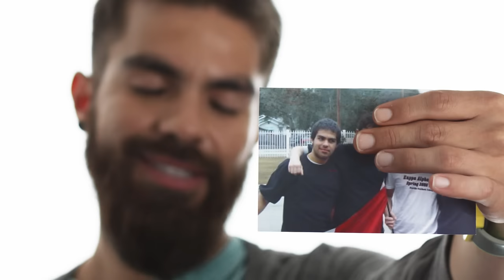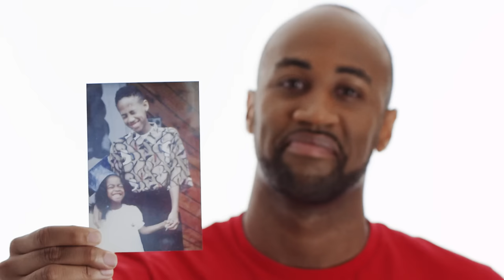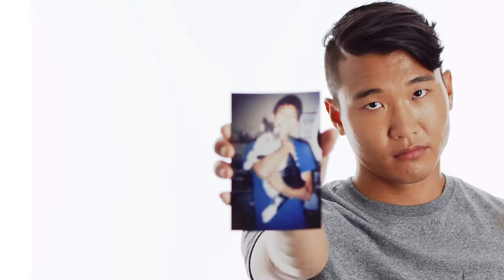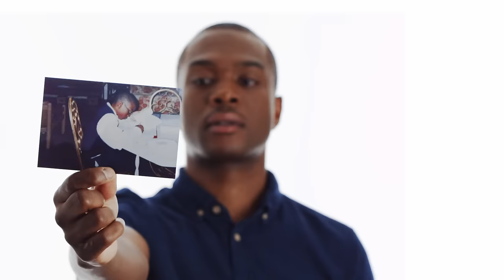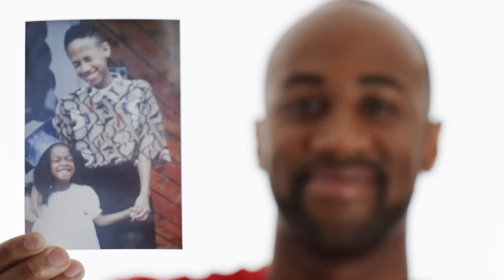When Did You Realize Your Race? | Decoded | MTV News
Whether it's being told by your first grade classmate that "black people steal" or being the only hispanic member of an all white fraternity, every person has had the moment when they begin to realize what race they are and what that really means in America. What was your moment moment or realization?

Crew:
Andrew Kornhaber . . . Director
Frank Cosgriff. . .Producer
Arthur Woo. . .Director of Photography
Mike Petrow . . . Sound
Delina Medhin. . . Makeup
Dennis Cardineau . . .Editor

For more stories like this from Kendrick Lamar, Charlamagne and Common, check out The Talk